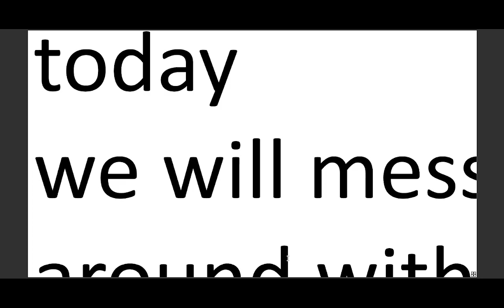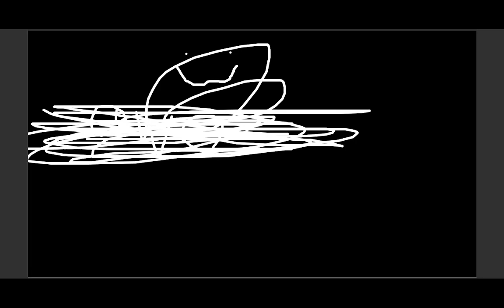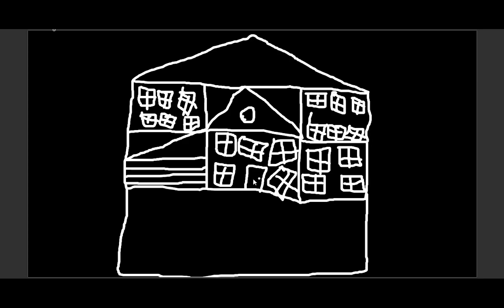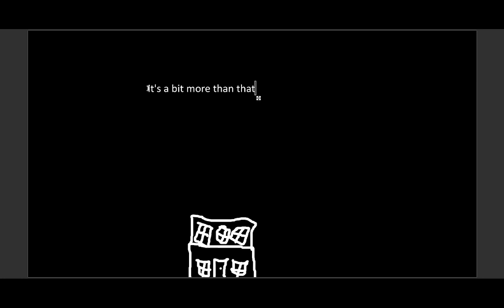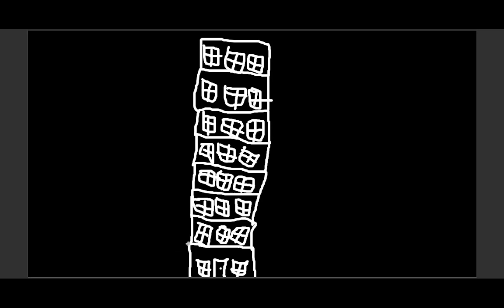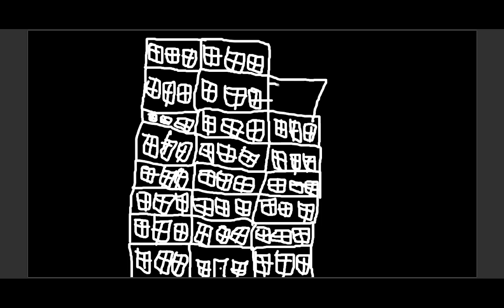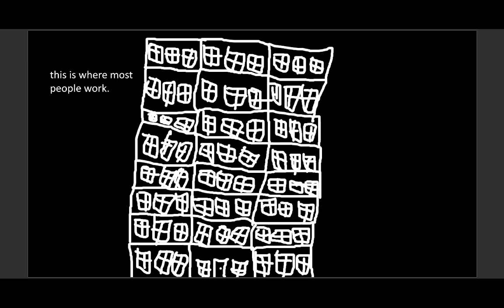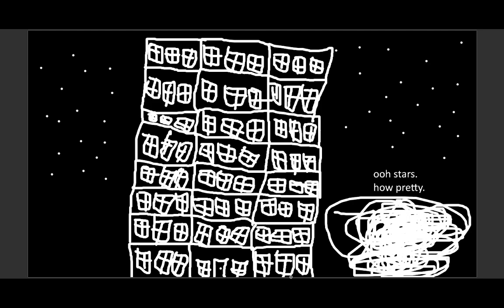accept my drawings. or else.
yes it's me again and I said I wouldn't upload anymore but I am bad at keeping promises so here we are.

you should be glad though, you get a special video by yours truly.